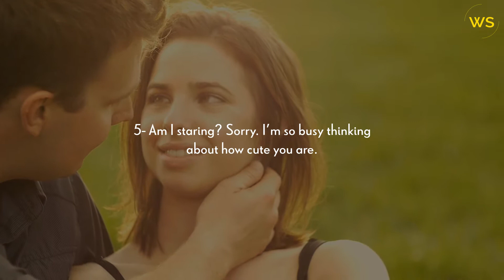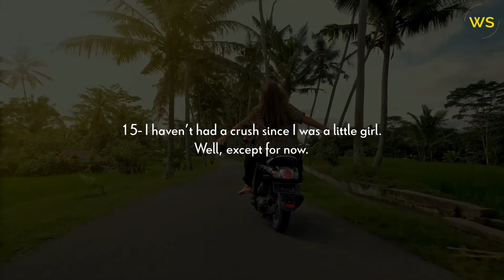15 Cute Things to Say to Your Crush - Words For The Soul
Check these really cute things to say to your crush and share what you have in your heart.

Well, sometimes, it isn't easy to express your feelings to the person you adore the most. Don't worry, that's why we have this video that holds some cute things to say to your crush. Please have a look and thank us later.